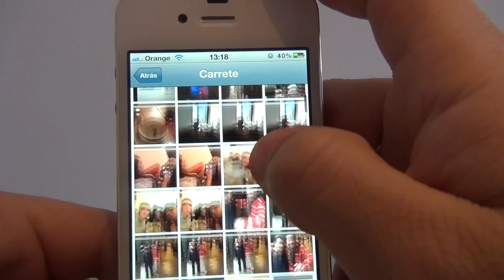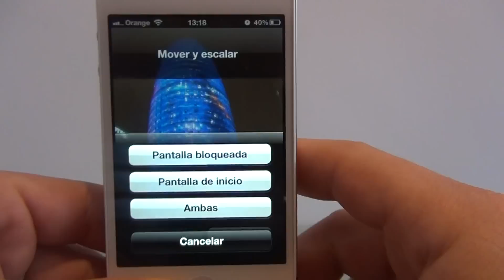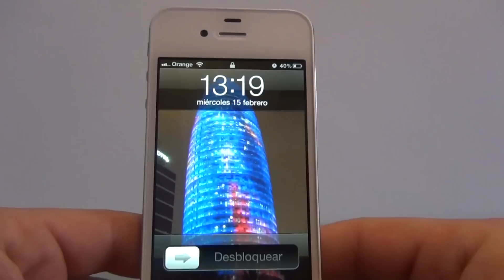Como cambiar el fondo de pantalla del iPhone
Como cambiar el fondo de pantalla del iPhone En nuestro canal general puedes encontrar todo lo que se te ocurra por hacer, aprender, disfrutar y aconsejar. En unComo. te mostramos cómo hacer dibujos, maquillajes, juegos infantiles, consejos de decoración, música, idiomas, experimentos, manualidades, baile y muchísimas cosas más.